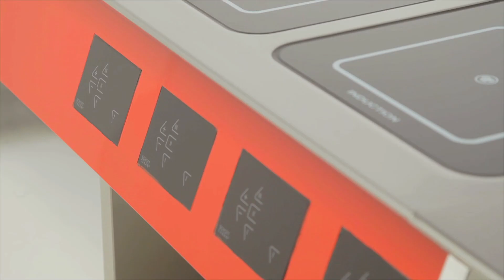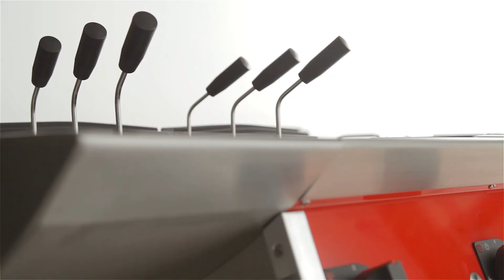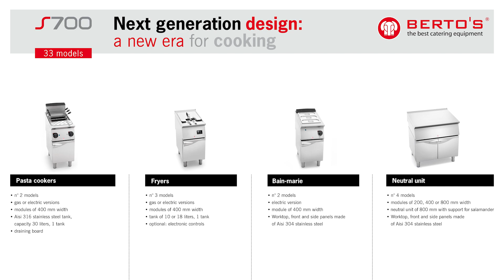BERTO'S S700 - a new era for cooking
S700 SERIE:
53 models:
gas, induction and infrared cookers with electronic temperature control.
Modular design to create islands or single units, either in the centre of the room or against the wall.
Top quality materials: AISI 304 stainless steel, 20/10 thick tops, Scotch Brite finish.
Low environmental impact: energy saving and high efficiency.
Long life with a 5 year guarantee.
Extreme care paid to all details certified by the Berto’s brand screen printed on all the elements.
Guaranteed quality and safety: IMQ and IMQ-GS certifications.
High level protection against water sprays with IPX5 WATERPROOF.